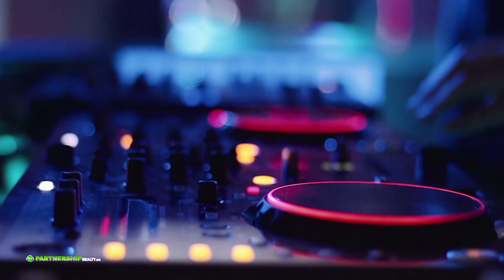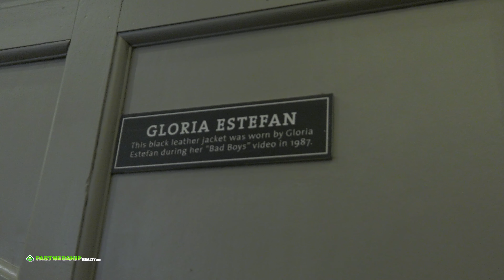Partnership Realty Hard Rock Cafe Promo